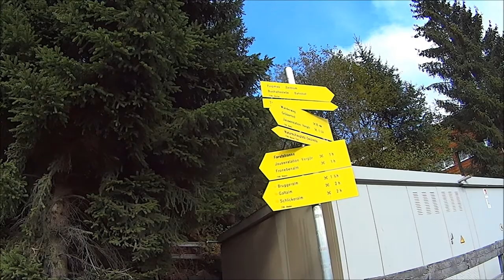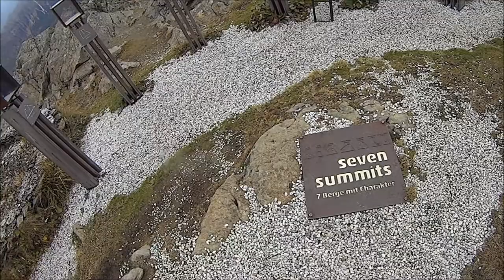Hoher Burgstall - Oktobar 2019